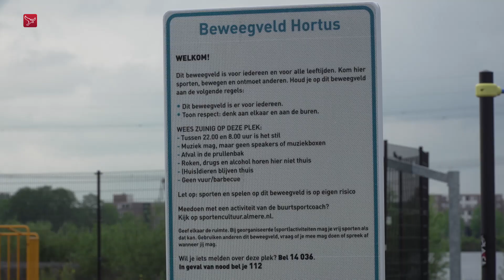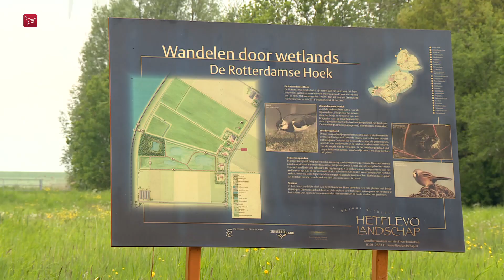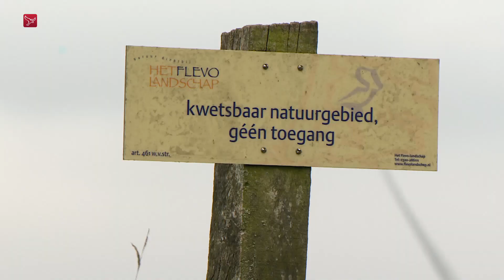Twee arrestaties na overval Batavia Stad en gewonde bij steekpartij | Dit is Flevoland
Dit is Flevoland van maandag 22 mei 2023:

- Twee arrestaties na overval in Batavia Stad | Lelystad
- 'Jeugdzorg heeft me laten vallen' | Almere
- Gewonde bij steekpartij | Almere
- Grasplant bedreigt watervogels | Creil
- Koolzaad helpt boer bij bodemverbetering | Nagele